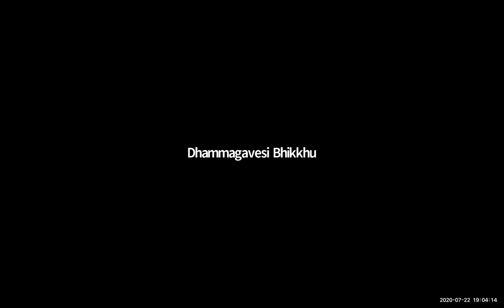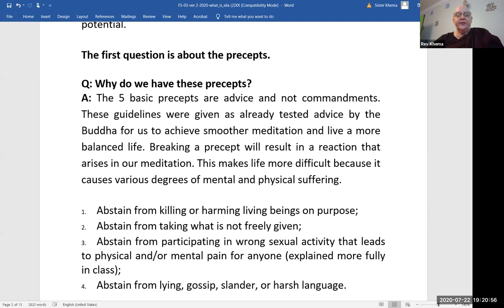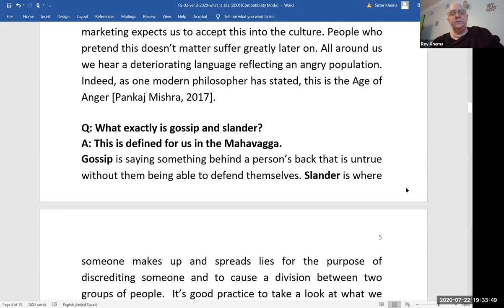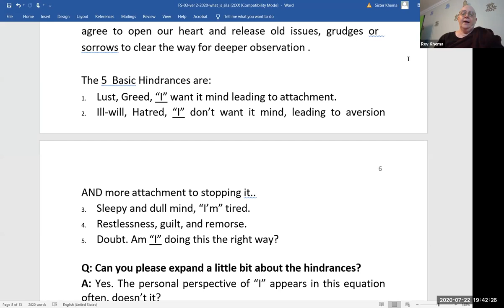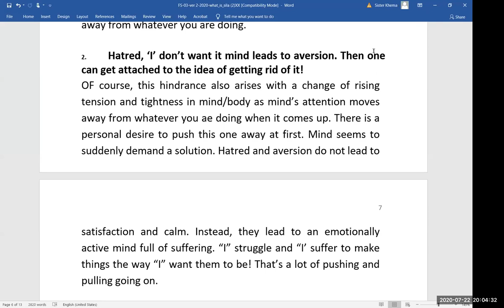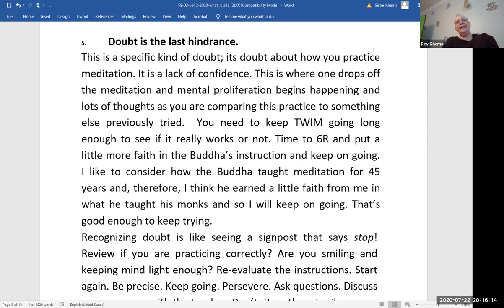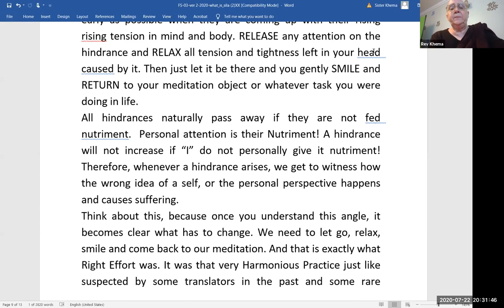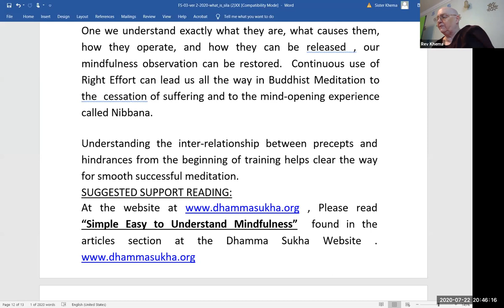TWIM Foundation Series: Part 3 - What is Sila?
1) Every Wednesday 6.30 PM India | 8 PM Indonesia | 9 PM Malaysia
Meeting ID: 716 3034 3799
Password: 1234

2) Every Sunday 2.30 - 5 PM India | 7.00 - 9:30 PM Sydney
Meeting ID: 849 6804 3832
Password: 1234

3) Every Sunday 6 PM  India (Hindi Meeting with Rajiv Dinesh)
Password: 1234